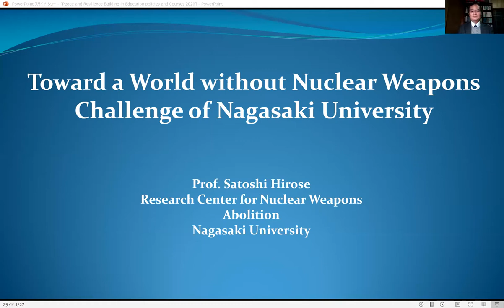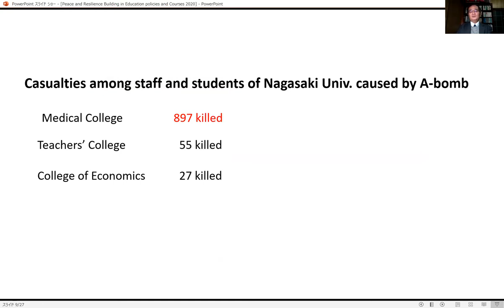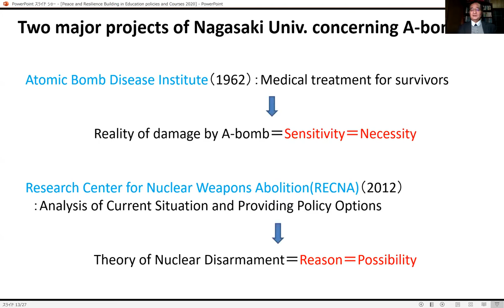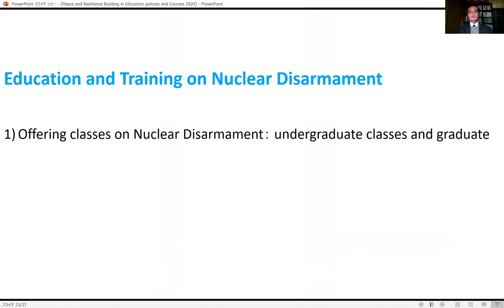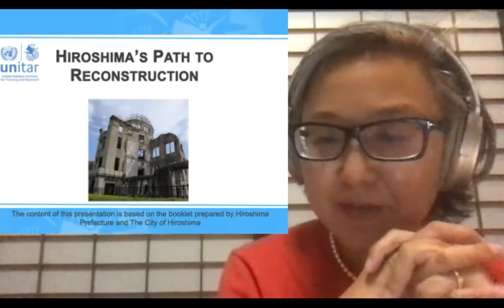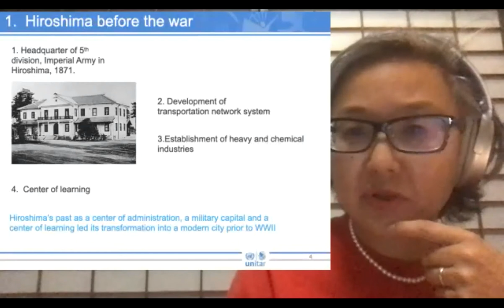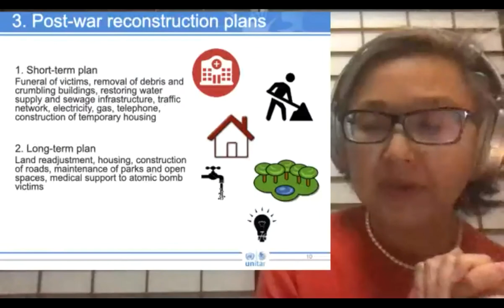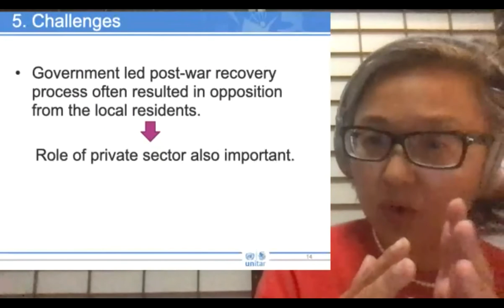Session 3-Peace and Resilience Building in Education policies and Courses :The Experience from Japan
Peace and Resilience Building in Education policies and Courses :The Experience from Japan-Session 3 (01 December, 2020)